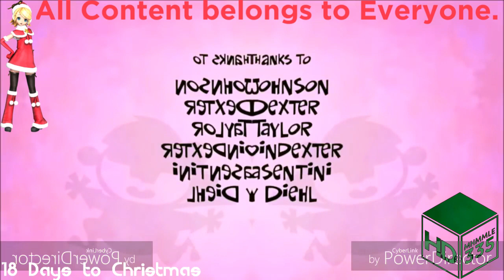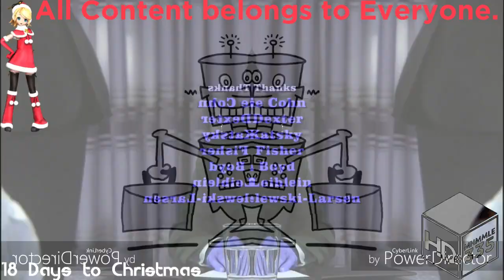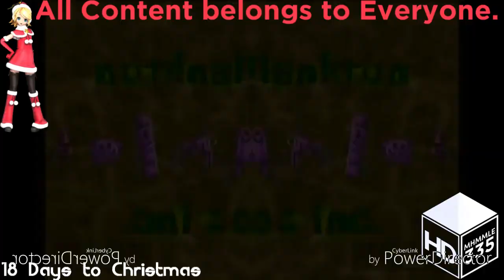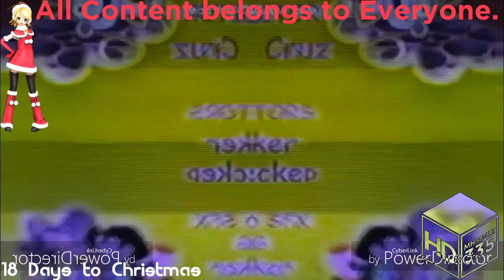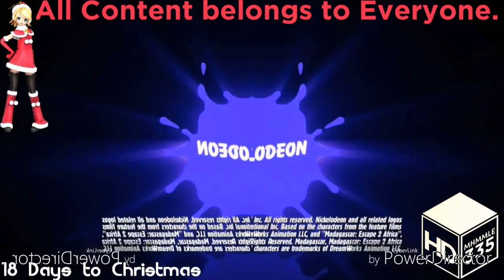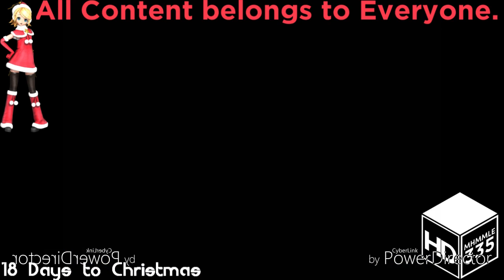(REQUESTED) Ultimate Nickelodeon Lightbulb Collection Has a Conga Busher